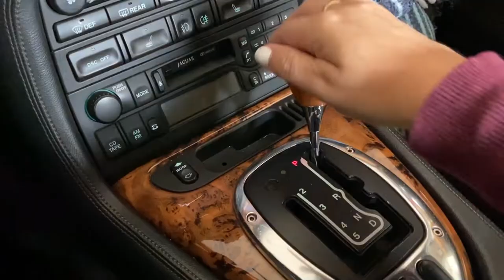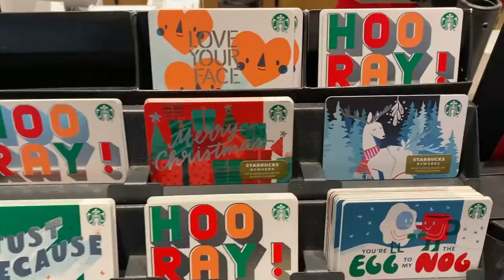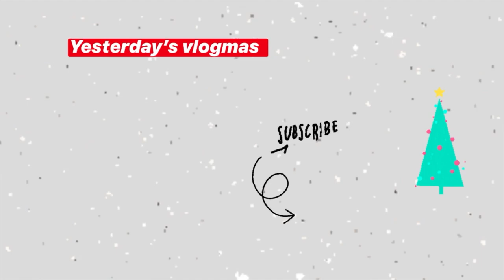Trying EVERY Holiday Drink at STARBUCKS | Vlogmas Day 4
Yep...all the coffee. Starbucks holds the prize on festive holiday drinks so I thought I'd get my caffeine fix and try all the unique beverages available this season. Literally tried EVERY holiday drink! Turns out they were all pretty darn sweet, but check it out and let me know which one you've been wanting to try!

Still need that name guys, help me out!

Go show Kristy some LOVE!

GEAR:
Editing Machine
Editing Software

THINGS:
Eye Shadow
Liquid Eyeliner